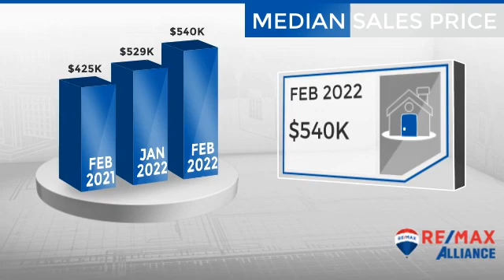Thornton/Northglenn,CO, Real Estate Market Update from REMAX Alliance,March, 2022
REMAX Alliance Video Update recapping market activity within Thornton/Northglenn, CO, during the month of March, 2022